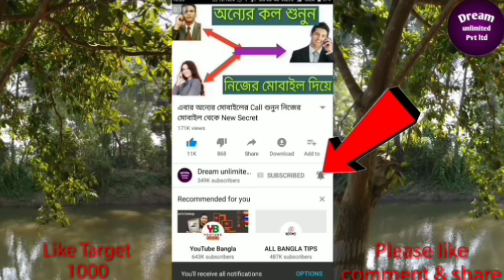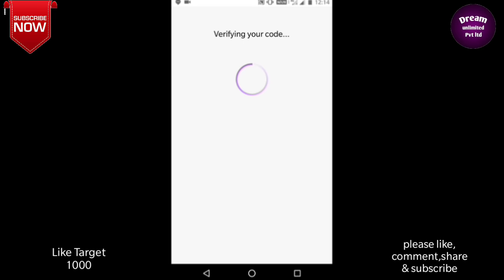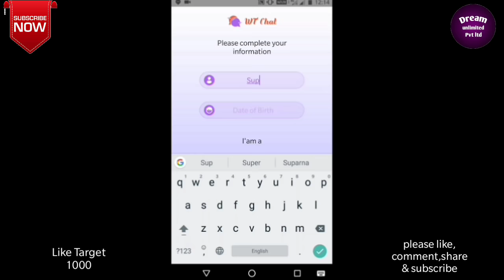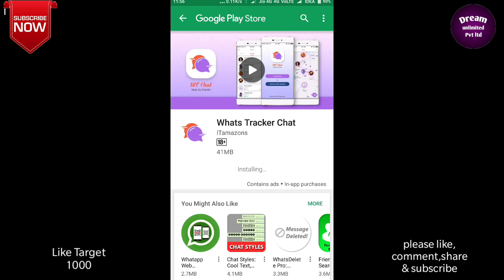আশেপাশের সুন্দরী মেয়েদের Whatsapp নাম্বার কিভাবে জানবেন ? Find Your Nearby People Whatsapp Number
Find Your Nearby People Whatsapp Number

আমাদের চ‍্যানেলের পপুলার ভিডিওগুলি দেখতে ক্লিক করুন

ইমুতে (imo) কাউকে কল দিলে কথা বুঝেন না ! তাহলে ভিডিওটি দেখুন imo audio & video call problem

যে কোনো ফোনের কল ডিটেলস্ বের করুন মাত্র 5 মিনিটে | How to get call details of any number

১০০% প্রমানিত ১ সেকেন্ডে ১ ক্লিকেই ১০০০ Auto like নিয়ে Facebook হিরো হয়ে যান | Facebook Autolike.

এবার নেট বন্ধ রেখেও ইন্টারনেট ব‍্যবহার করুন | Android secret setting Use internet with flite mode

সকল ইমু (imo) ব‍্যবহারকারী এখনই ভিডিওটি দেখে সাবধান হয়ে যান ও বিপদ থেকে বাঁচুন imo bangla tips

Note: all the image picture shown in this video belongs to the respected owner and not me.i am not the owner of any pictures showed in this video.